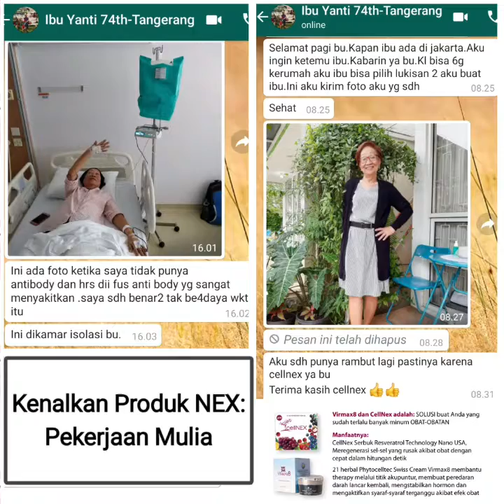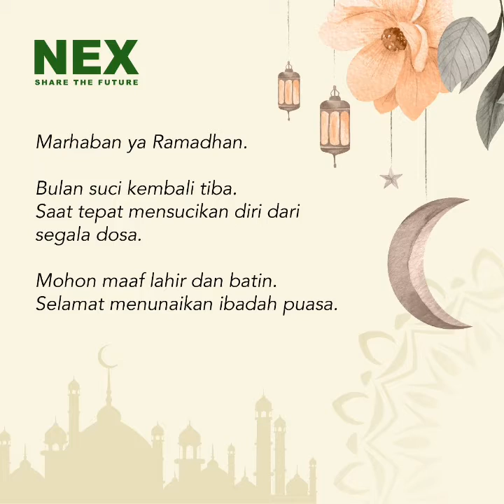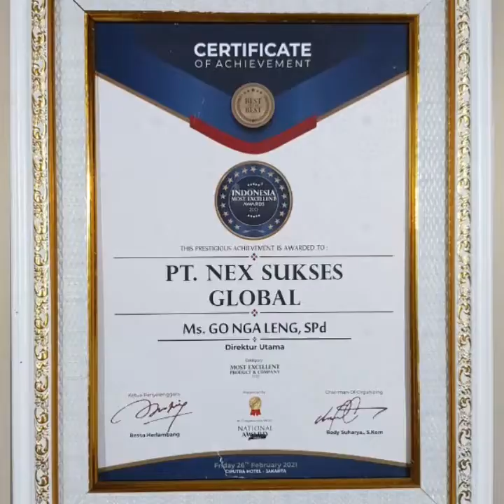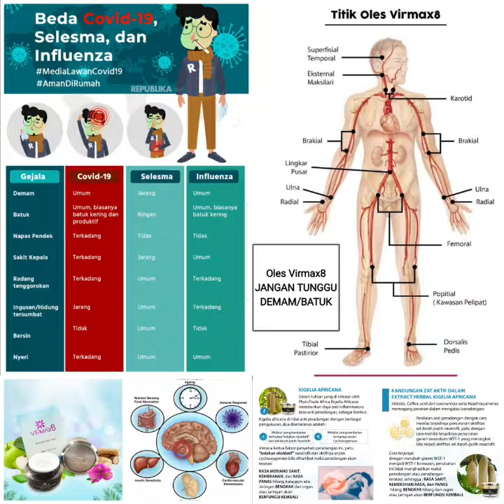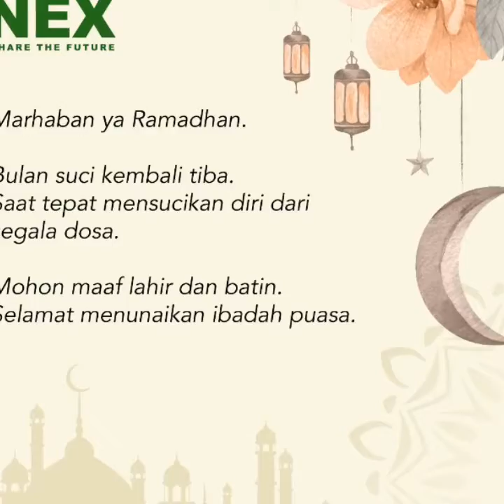Kumpulan testimoni Virmax8 CellNex terbaru